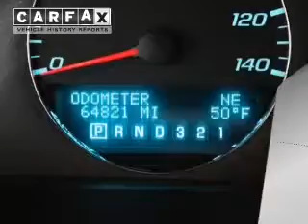2005 Chevrolet Equinox - Pinconning MI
Year: 2005
Make: Chevrolet
Model: Equinox
Trim: LS
Engine: 3.4 liter 6 cylinder 12 valve
Transmission: 5-Speed Automatic
Color: Summit White
Mileage: 46528
Address: